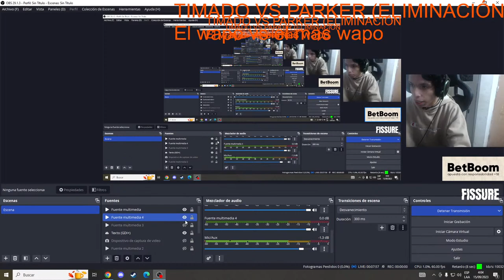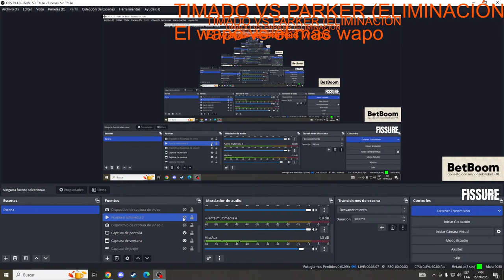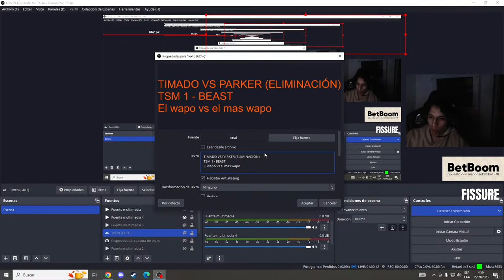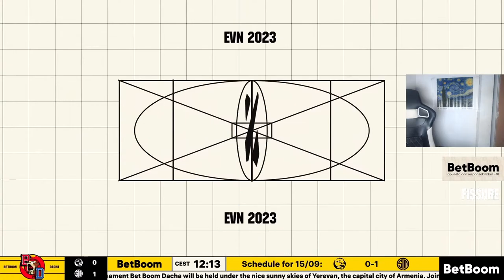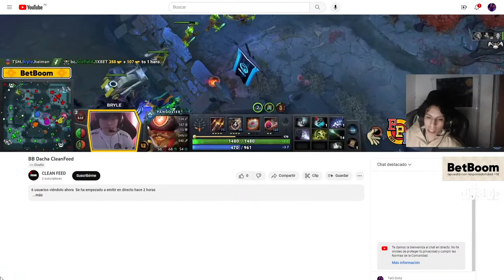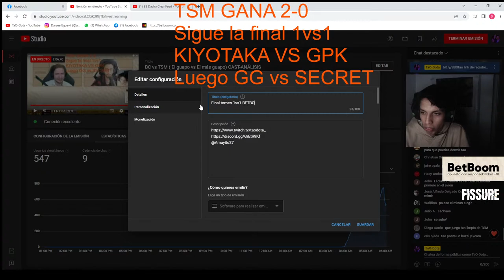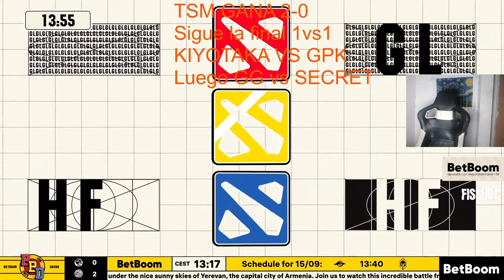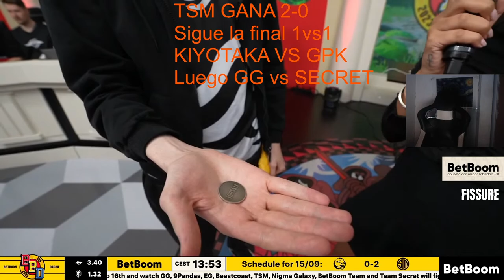Final torneo 1vs1 BETBOOM y luego GAIMIN VS SECRET